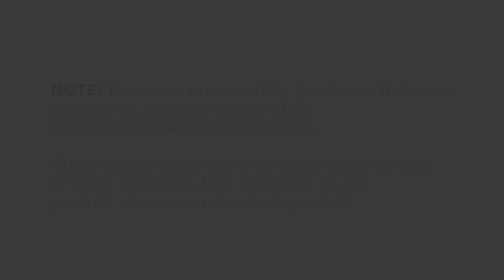CAR WASH Magazine Live™ 8-15-2023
Two things for you this week to keep you connected to the car wash industry!